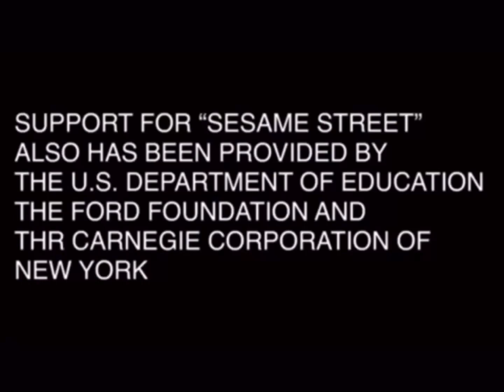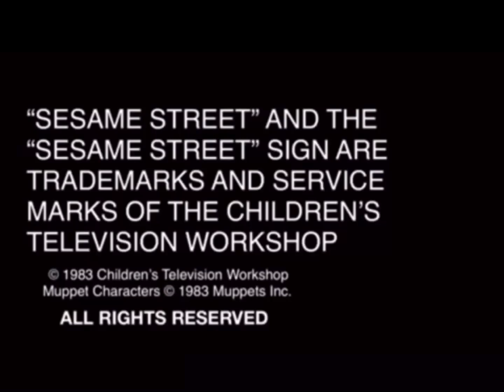An Fanmade Sesame Street Ending #28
Requested by @richsantiago3162